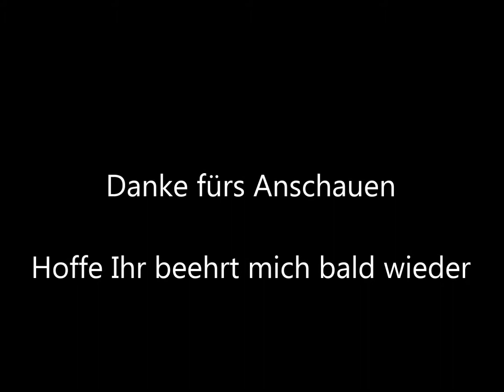The Forest #015 - Der Lurch hat verkackt | Let's Play The Forest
►► Let's Play The Forest #015 - Der stehende Lurch ist zurück